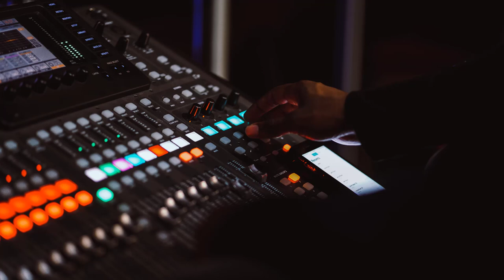No Copyright Music Audio Sounds | Dub Star - Topher Mohr and Alex Elena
ALL FREE - No Copyright
Download Free Music, Free Audio, Free Sounds, Free Backsounds, Free Background Music.
Copyright Free and Royalty Free For Content Creator.

Track Title : Dub Star - Artist : Topher Mohr and Alex Elena
Dance & Electronic | Angry